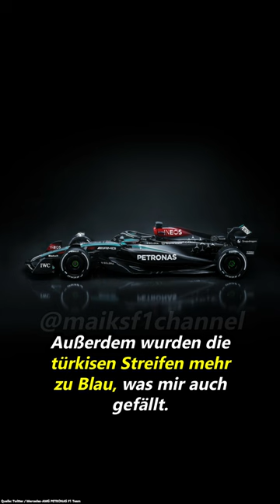🎨🏎 Meine LACKIERUNGS-RANGLISTE für 2024